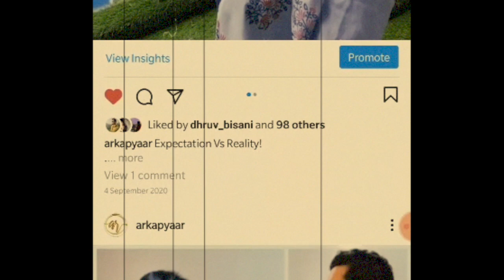Happy anniversary Mr. Husband!!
Ironical how slow every day goes but how 1 year passes by!
It's been one year since I got married to this guy and yet, it doesn't feel like it.
Hope the other years also pass by in the same way.  hope you all wish for the same:)
Thank you Yakshi Chouhan for the beautifully written letter.